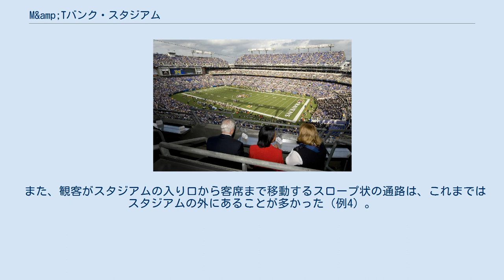M&amp;Tバンク・スタジアム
ボルチモア・レイブンズ
航空写真 M&Tバンク・スタジアム（エムアンドティーバンク・スタジアム、英語: M&T Bank Stadium）は、アメリカ合衆国メリーランド州ボルチモアにあるスタジアム。
1998年開場。
NFLのボルチモア・レイブンズの本拠地である。
MLBのボルチモア・オリオールズの本拠地であるオリオール・パーク・アット・カムデン・ヤーズに近接している。
開場時の名称から、現在でも「ボルチモア・スタジアム」と呼ばれる場合がある。
 主にアメリカンフットボールとラクロスに使用されている。
アメフトでは、前述のレイブンズが本拠地にしており、ラクロスでは、MLLのボルチモア・ベイホークス（現:ワシントン・ベイホークス）が2002年に当スタジアムを本拠地としていたほか、NCAAの試合が度々開催されている。
 1998年の開場時、スタジアム名はレイブンズ・スタジアム・アット・カムデン・ヤーズ（Ravens Stadium at Camden Yards）だった。
“カムデン・ヤーズ”とは、かつてこの地にあった操車場の名前である。
当スタジアムに隣接するオリオール・パーク・アット・カムデン・ヤーズの名も、これに由来する。
 1999年、インターネットサービスプロバイダのPSIネットが命名権を20年1億500万ドルで取得したため、スタジアム名がPSIネット・スタジアム（PSINet Stadium）へ変更された。
しかしPSIネットが2002年に倒産したため、スタジアム名は以前のものに戻された。
 同年9月11日、ボルチモア・コルツ（現:インディアナポリス・コルツ）でクォーターバックを務めていたジョニー・ユナイタスが死去した。
スタジアムにユナイタスの名を冠するよう求める声がファンや地元市民の間で高まったが、Maryland Stadium Authorityとレイブンズは新たなネーミング・スポンサーを募集することにした。
 2003年、15年7500万ドルの契約でM&Tバンクが新たなスポンサーに決定した。
当スタジアムの命名権には、携帯電話事業大手のスプリント・ネクステルや、自動車販売大手のカーマックスも興味を示していた。
 2015年のNFLドラフトに合わせて4月30日にイベント開催が予定されていたが、警察に逮捕された黒人男性が死亡したことに伴い、4月27日深夜に暴動が起きたため、イベントは中止された。
 当スタジアムのデザインの特徴は2つある。
1つは最上部の席が4分割されていること。
もう1つは観客用のスロープがスタジアム内にあることである。
 これまでNFLのスタジアムといえば、円形または楕円形の客席がフィールドを隙間なく囲むタイプのものが主流だった（例1、例2、例3）。
当スタジアムの客席は3層であるが、そのうち最上部は両エンドと両サイドで4つのセクションに分かれており、それぞれのセクションの間には何もない空間が広がっている。
この隙間からはボルチモアの風景を望むことができる。
 また、観客がスタジアムの入り口から客席まで移動するスロープ状の通路は、これまではスタジアムの外にあることが多かった（例4）。
当スタジアムでは、それをスタジアム内に設置した。